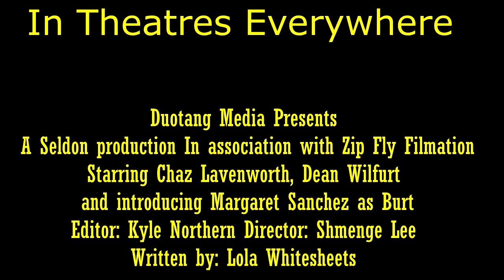2 Easy ways to stop a Giant Attack on earth that could save your life!!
This is a trailer for the full DVD which will be feature length.